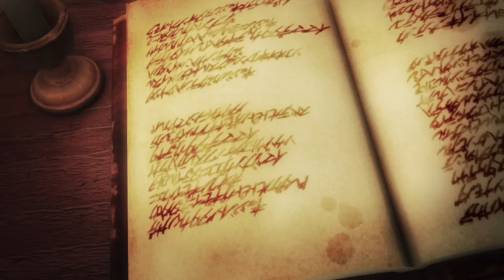The Story about the Titans and the past . Cutscene . Attack on Titan 2